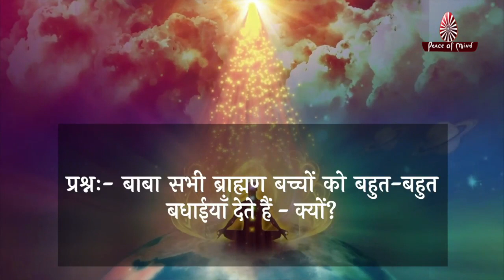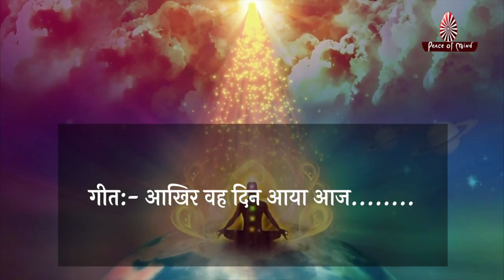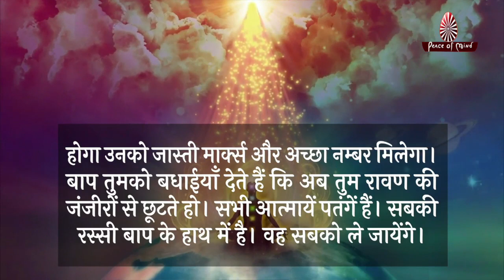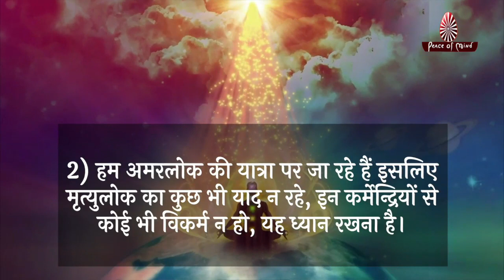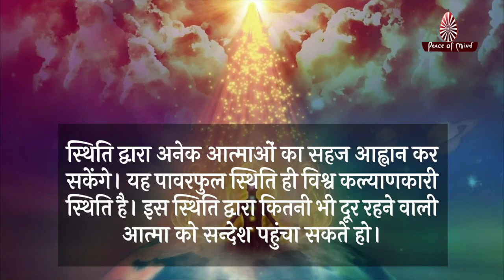आज की मुरली 15-02-2021 | Aaj Ki Murli | BK Murli | TODAY'S MURLI In Hindi | BRAHMA KUMARIS | PMTV